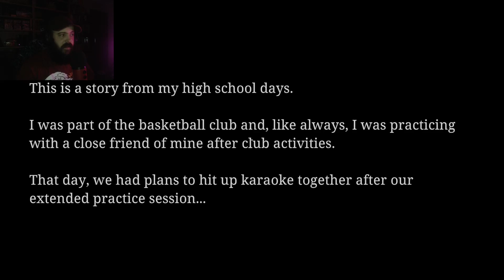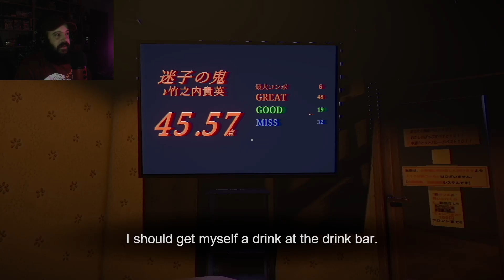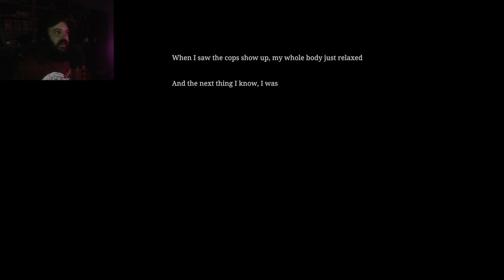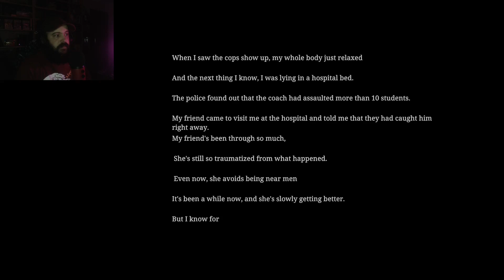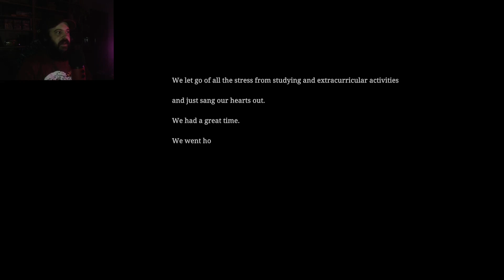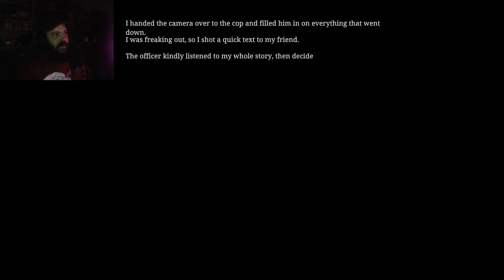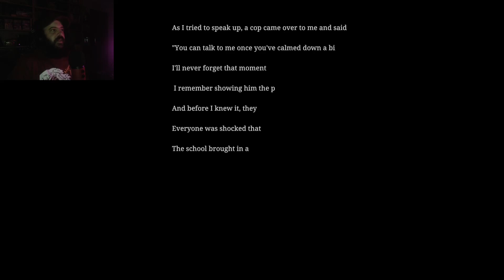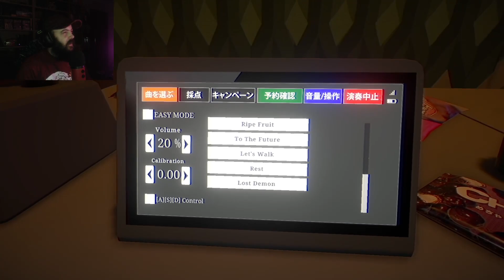Someone Put Spooks Into My Rhythm Game - [Chilla's Art] The Karaoke | ヒトカラ (Full Game)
The Karaoke | ヒトカラ is a Japanese horror game about a high school girl at a Karaoke, obviously. Now with basketball and long bois.